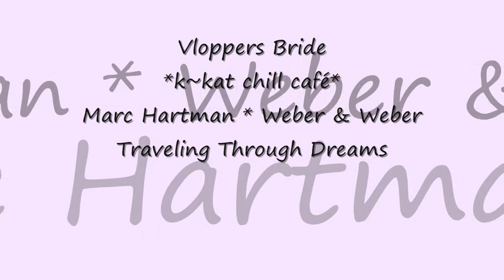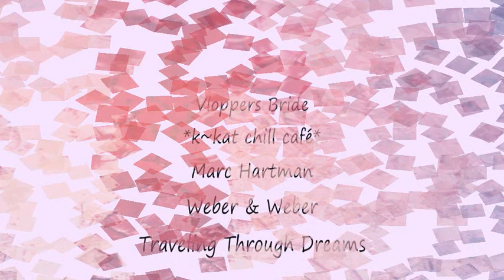Marc Hartman * Weber & Weber - Traveling Through Dreams *k~kat chill café*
Chill Seekers 2018
After the positive reactions on the debut album „Introducing“ by Weber & Weber, Dutch producer and musician Marc Hartman felt inspired and motivated to work on the follow up. Same studio, same producer/engineer and a lot of good ideas….. that was the formula to record the 2nd album „Chill Seekers“, released on the label Lemongrassmusic